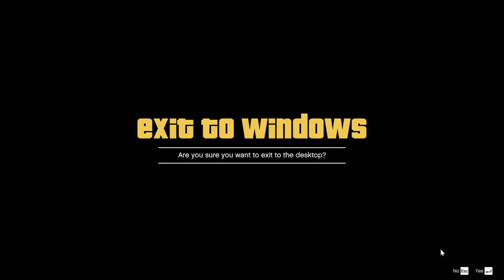GTA 5 Diwali Special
Gamers way of Celebrating Diwali :D